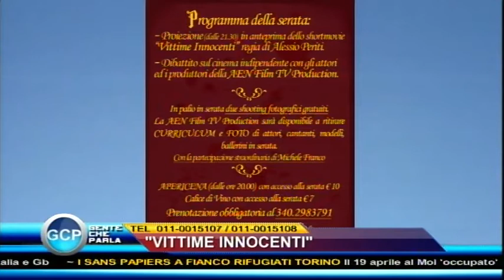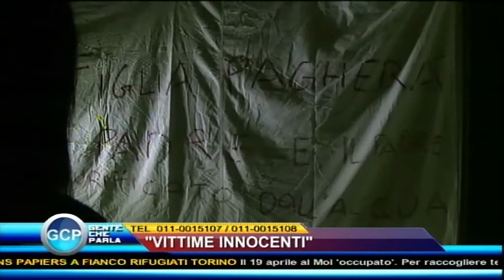VITTIME INNOCENTI, IL FILM - GENTE CHE PARLA 19.04.13